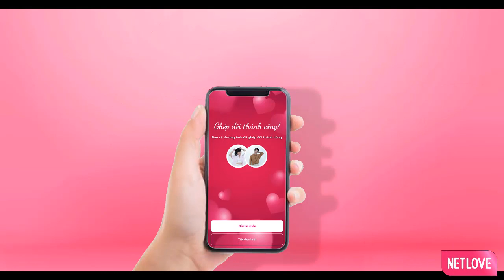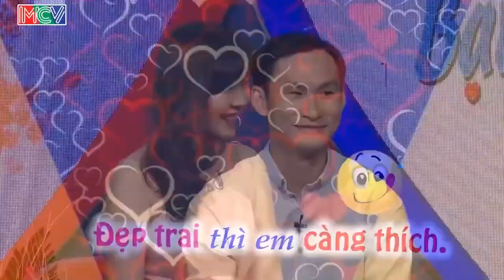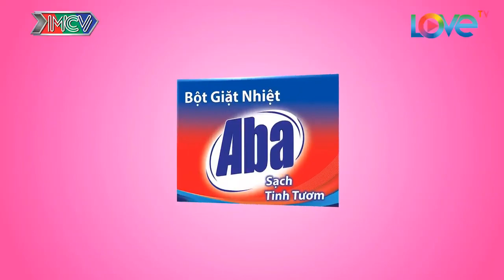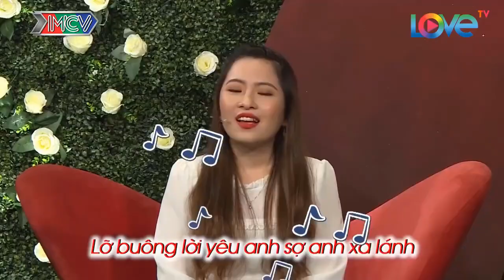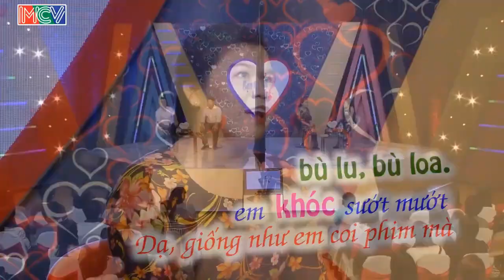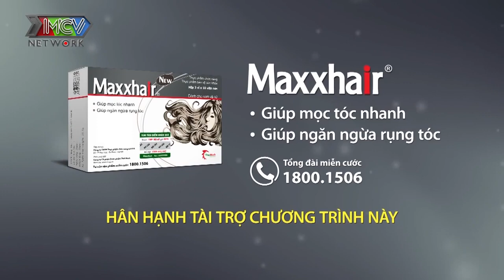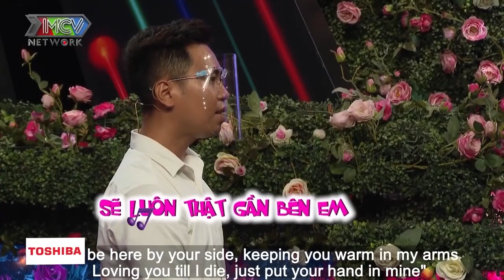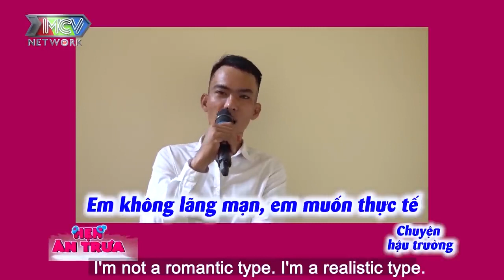Ông Mai Tấu Hài Banh Nóc Làm Khán Giả Cười Xoẵn Lưỡi Khi Quyền Linh Miêu Tả Vóc Dáng Nhà Gái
Ông Mai Tấu Hài Banh Nóc Làm Khán Giả Cười Xoẵn Lưỡi Khi Quyền Linh Miêu Tả Vóc Dáng Nhà Gái | 69 CÁCH YÊU
69 Cách Yêu là trang cập nhật những chương trình hẹn hò, ghép đôi, mai mối hot nhất hiện nay BẠN MUỐN HẸN HÒ, HẸN ĂN TRƯA, VỢ CHỒNG SON, YÊU LÀ CƯỚI, MAI MỐI CÙNG NGƯỜI LẠ